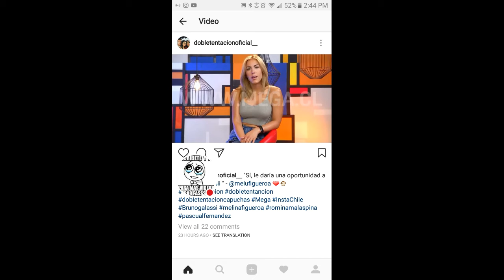MELINA HABLA DE PASCUAL 28-04-17